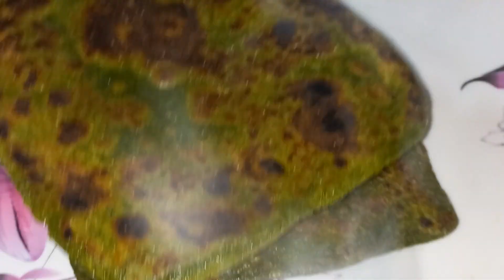2 तरह से पालक के पराठे | Palak paratha recipe in Hindi | Palak paratha kaise Banta hai